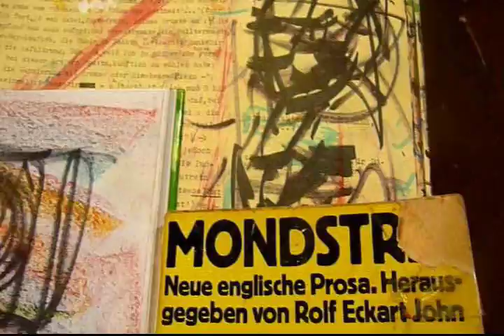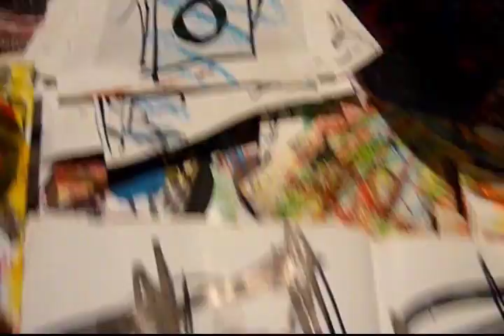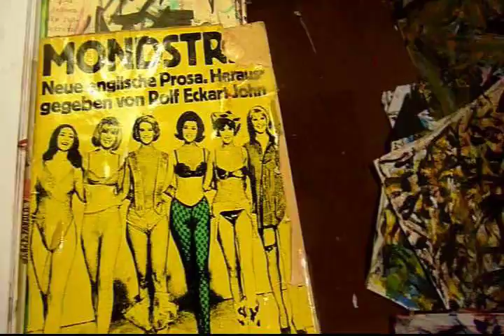amondän33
ein weites feld tut sich auf. viele impressionen. viele standorte. viele wechselspiele.